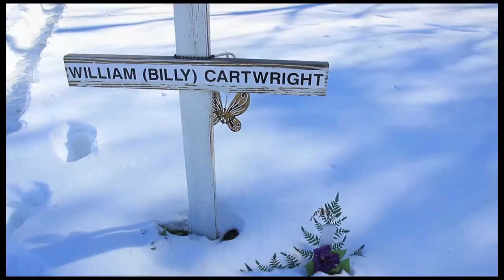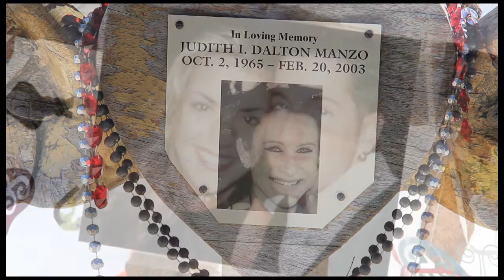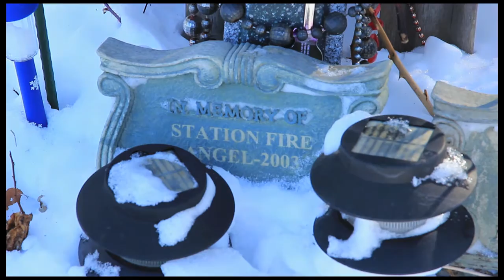Station Fire Memorial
Memorial at the location of the 2003 Station Fire, as it stands in February 2013, ten years to the day later.